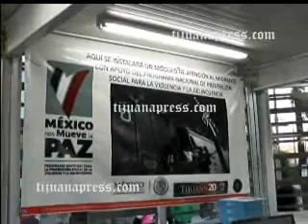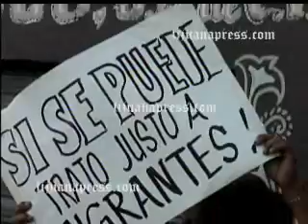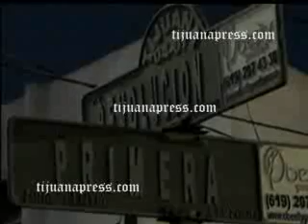INAUGURAN MODULO PARA MIGRANTES